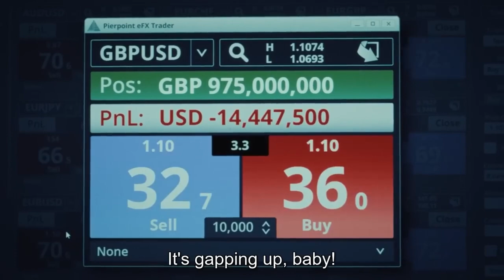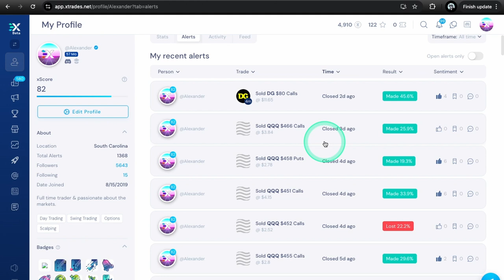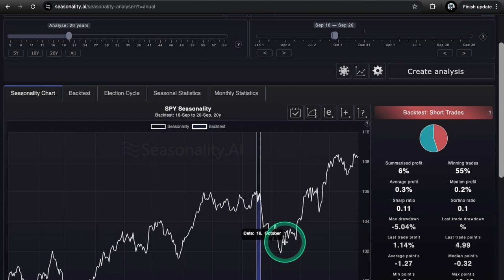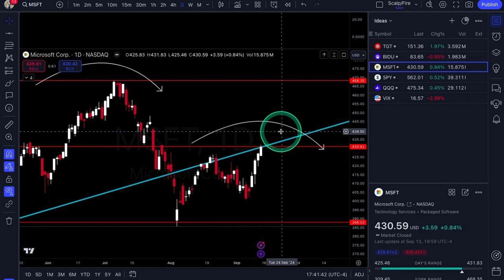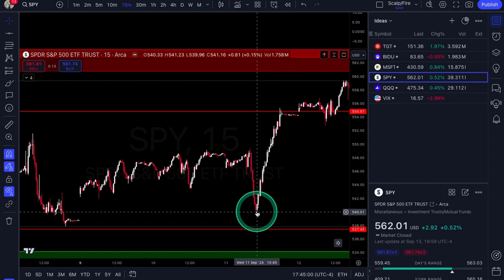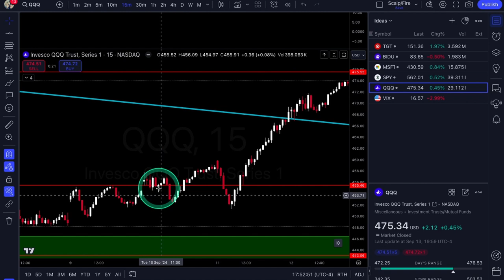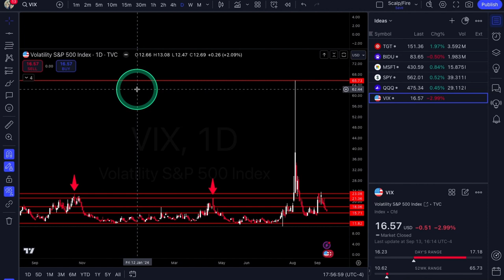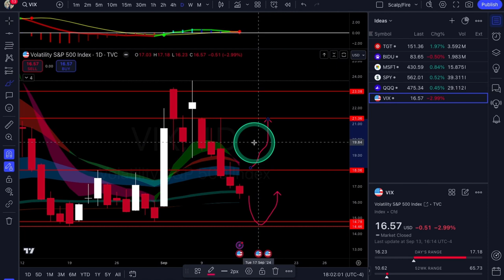OPTIONS Trading Ideas | September Week #3 | Xtrades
In this video, Alexander goes over previous week setups & trades, this weeks economic calendar for market moving catalysts, market seasonality, TGT, BIDU & MSFT for potential trade setups. Also covers SPY, QQQ & VIX for more broad market analysis. Tune in every weekend for new ideas & market outlook!